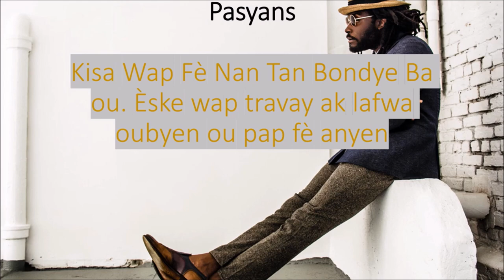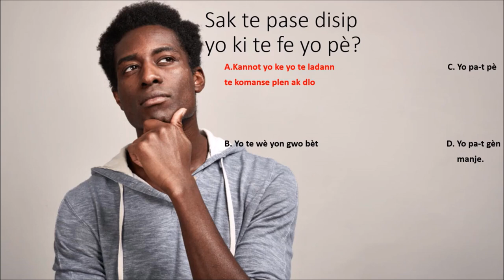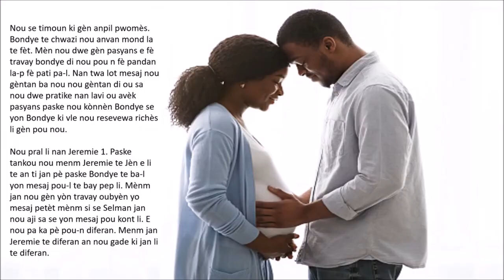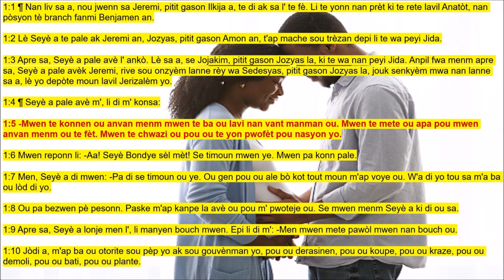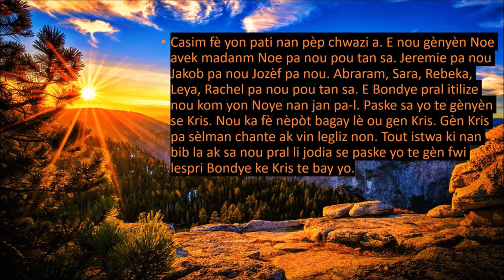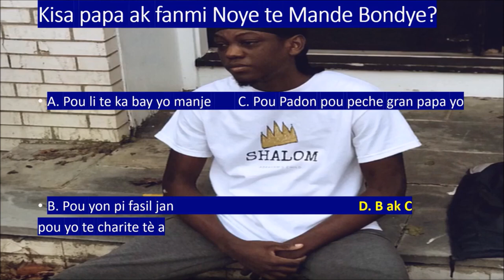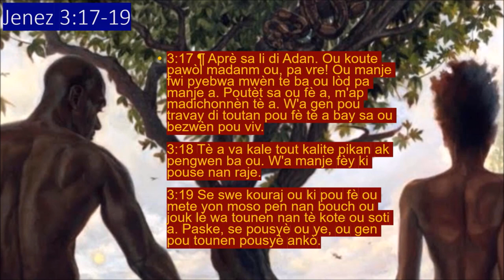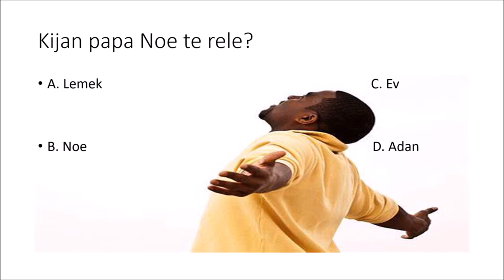Katriyèm leson pasyans pati 1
katriyèm leson pati 1 sou pasyans